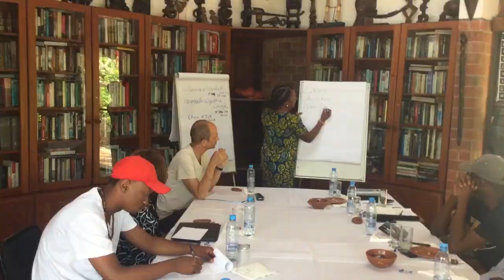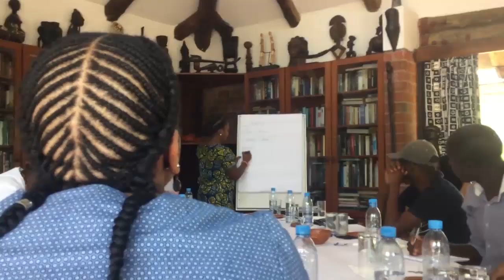Commonwealth Short Story Prize Creative Writing Workshop at Chaminuka Lodge, Zambia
The Commonwealth Foundation conducted a Commonwealth Short Story Prize Creative Writing workshop for Southern African writers from Botswana, Malawi, Lesotho, Namibia, and Zambia at Chaminuka Lodge in Lusaka Zambia.

Facilitators included Award winning writers Ellen Banda-Aaku (Zambia) and Damon Galgut (South Africa), the Judge for the 2018 Prize.

Commonwealth Writers Senior Programme Officer, Emma D’Costa, pointed out the transformative power of writing which not only allows people to express themselves but also to understand their circumstances in the society.

Link to the short news package that was aired on ZANIS News morning bulletin on ZNBC TV 1 on Saturday 10th November, 2018